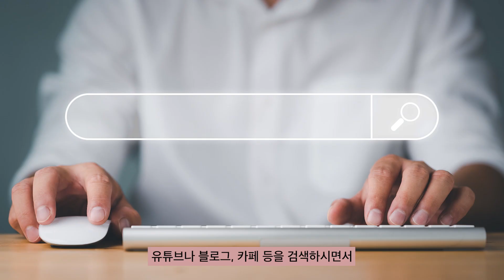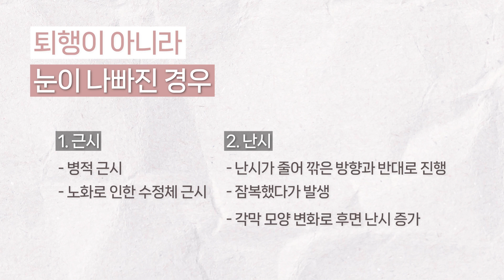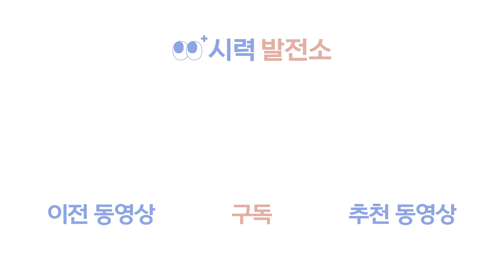라섹 병원에 '이게' 없다면 절대 가지 마세요 (재수술) [ENG SUB]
의사분들께서는 아마 이런 말씀을 안 하는 경우가 많을텐데...
사실 라식 병원 안에 있어야 할 가장 중요한 것은 바로 재수술 센터입니다.

하지만... 아마 이렇게 말씀드리면 이런 질문을 하시는 분이 계실 것 같아요.

"재수술 센터가 중요하다고 하면서 막상 이 센터가 있는 곳은 별로 없나요?"

그 질문에 대한 대답 역시 영상에 한 번 담아보았습니다. ^^